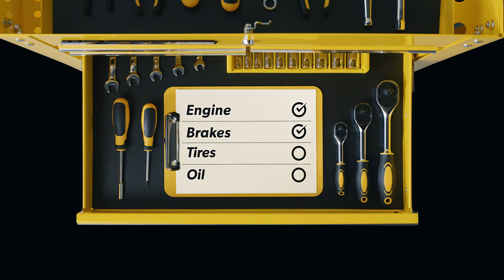Meineke Car Care Oil Change Repair